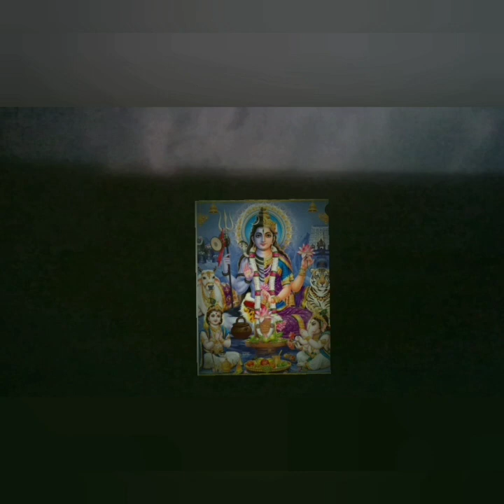सिद्ध कुंजिका स्तोत्रम् पाठ 🚩🚩🚩🚩🚩🕉️ हिन्दी अनुवाद में 🙏 (स्वर-वंदना)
सिद्धकुंजिका स्तोत्रम् पाठ 🚩,हिन्दी अनुवाद में 🙏 (स्वर-वंदना)